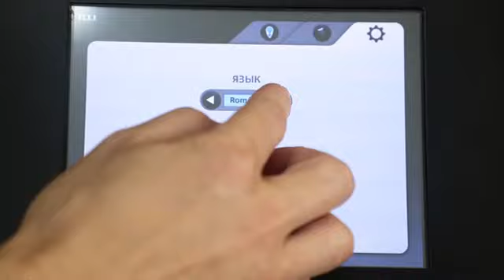6D laser slim 635nm weight loss body contouring EMS muscle building machine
Amy Beauty Equipment Manufacture established in 2007 year, which is a professional export supplier and manufacture of beauty equipment, whose products are used in body slimming, skin tightening, and hair removal and other. And our products are approved by CE and ROHS, and have exported to the United Kingdom, Germany, the United States, Australia, Japan etc, more than 30 countries and regions with widely acclaimed. we are committed to provide various skin tightening and weight loss equipment to meet customers increasingly rich variety of beauty demand.
Our company has a complete department system: Production Department, Foreign Trade Department , Design Department, Logistics Department, after-sales Department and marketing Department. Main products: Our company are running dozens of Slimming, skin care, hair removal machines and so on, in order to meet customers requirements fully, all the products are provided OEM/ODM service.
Looking forward to cooperation with you!